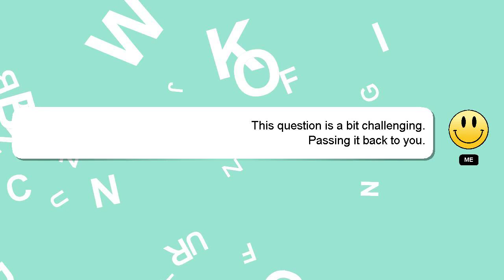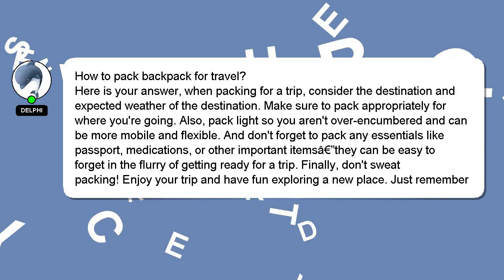How to pack backpack for travel?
A brief presentation of myself, Nice to meet you, I am Delphi. I can help you find the answers you are looking for. - How to pack backpack for travel?

Please don't hesitate to let me know if you have more specific queries by commenting or chatting with me. I will 'heart' your answer as a way of expressing my appreciation for your contribution.

*2 What we are experimenting :*